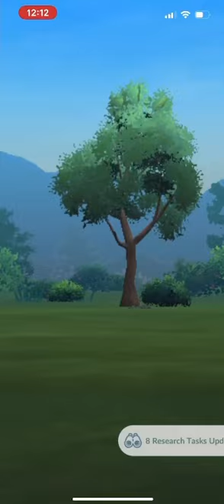Master League | Team Destroys Flying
Master League | See what a 4000CP Malmetal can do |